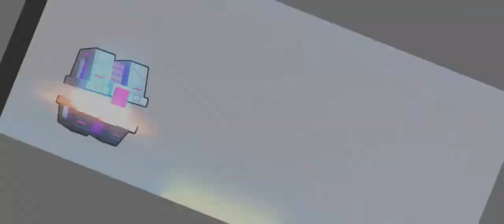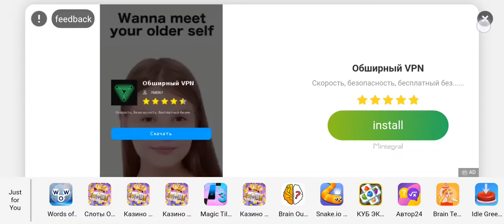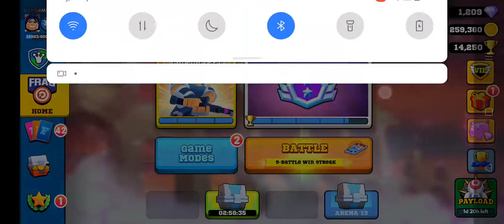FRAG PRO SHOOTER: LEGENDARY CARD OPENING + LEGENDARY IMPLATIS CHEST+CHESTS OPENING